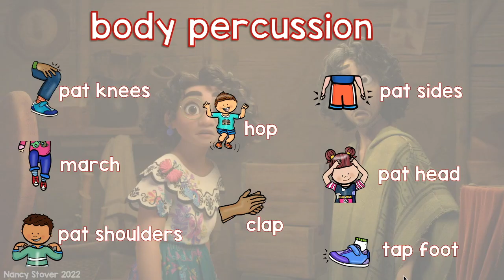We Don't Talk About Bruno - Heartbeat Play Along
Heartbeat Play Along to "We Don't Talk About Bruno" from Disney's Encanto.
Body percussion used:
clap, pat knees, pat shoulders, tap head, march, tap foot, pat sides, hop